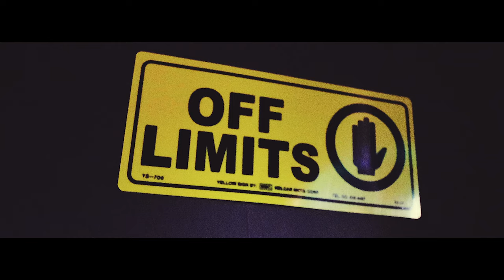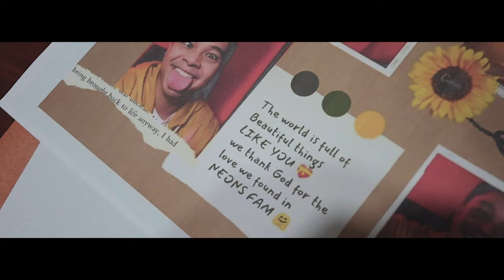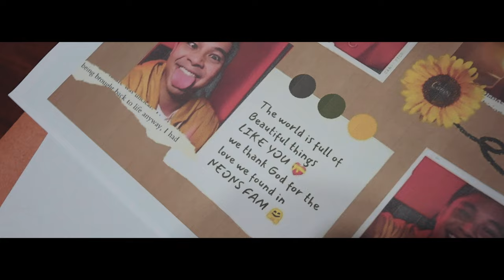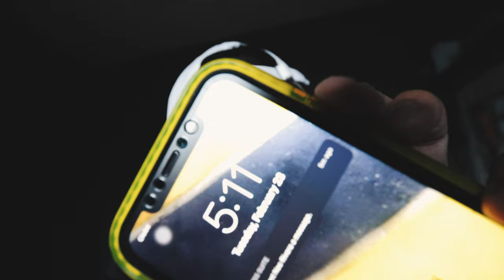WHY VLOG? | story1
BACK AND READY TO TELL STORIES! Tara, kwentuhan tayo!

STORY1 - WHY VLOG? May na realize lang din ako from the unexpected YouTube break and it's good, kasi may realignment kung bakit natin ito ginagawa.

LOVE AND PURITY 2021 THIS COMING THURSDAY, FEB 25, 2021!

Let us come together and continue what we have started. We are being called to rise up and empower more people to live a life of purity. This time the geographical barriers will be broken because everyone can attend everywhere!
Join us this February 25, 10am to 6pm, for the Love and Purity Virtual Conference.